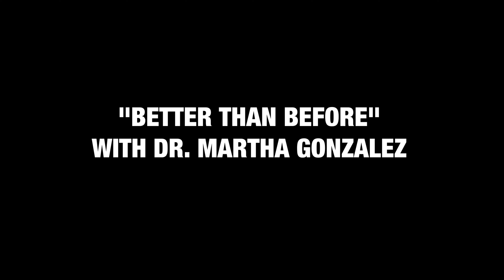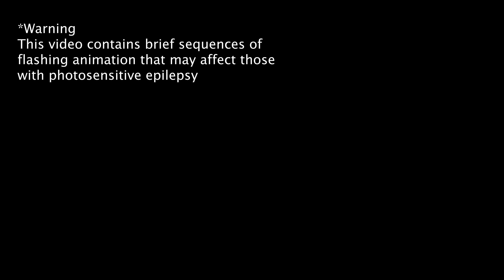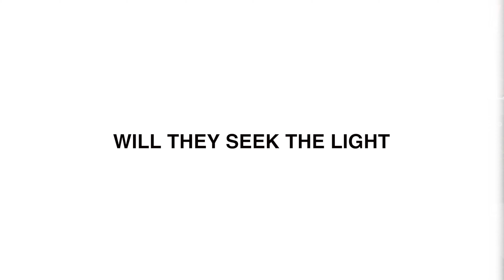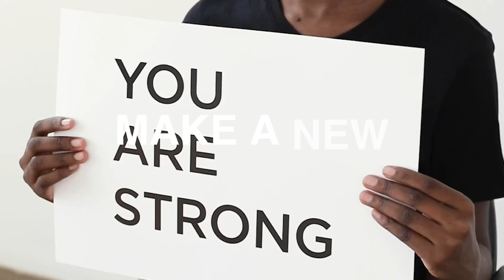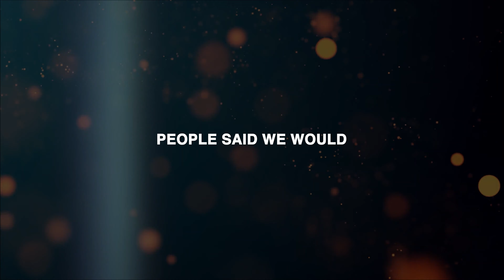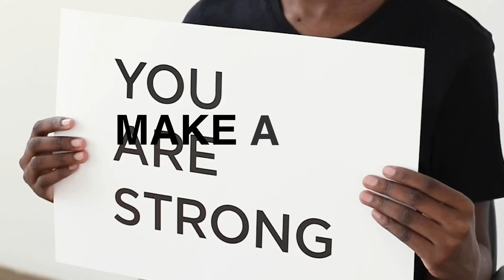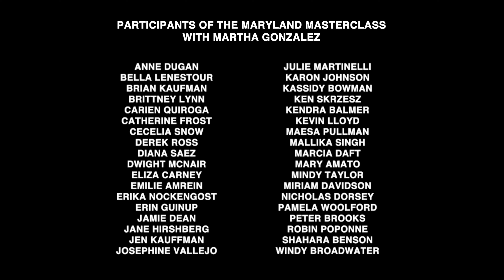Better Than Before with Dr. Martha Gonzales